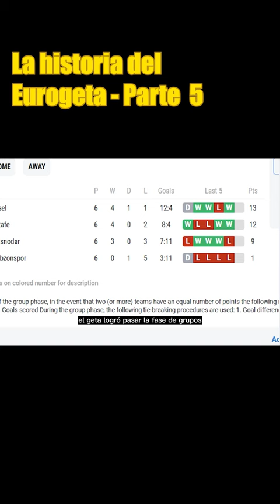Video completo en el link de la descripción.